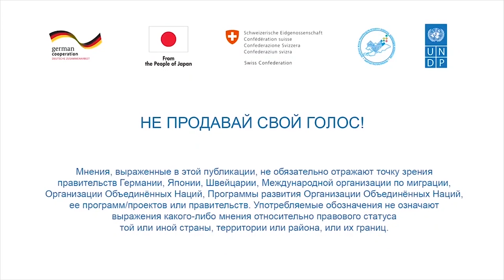НЕ ПРОДАВАЙ СВОЙ ГОЛОС РУС